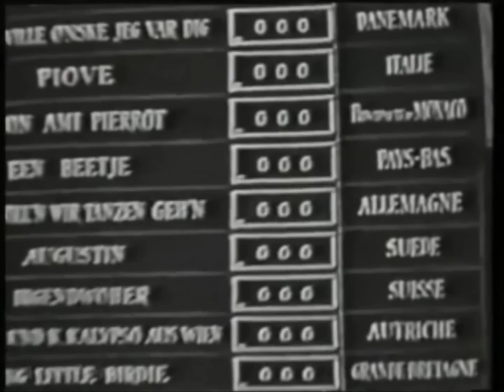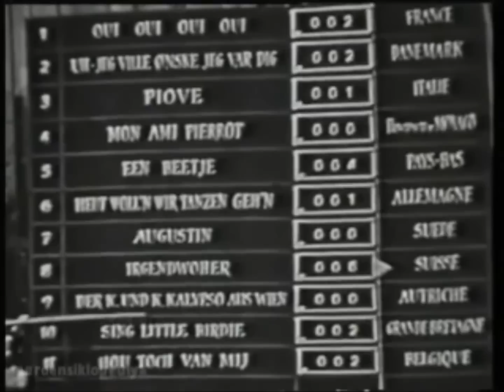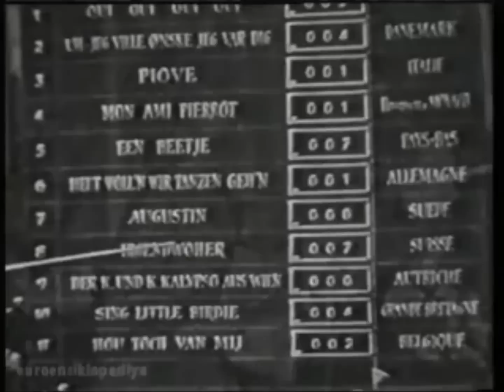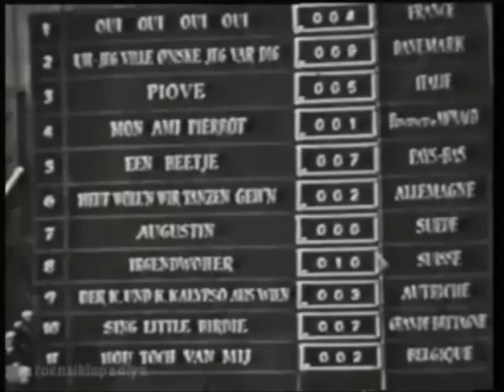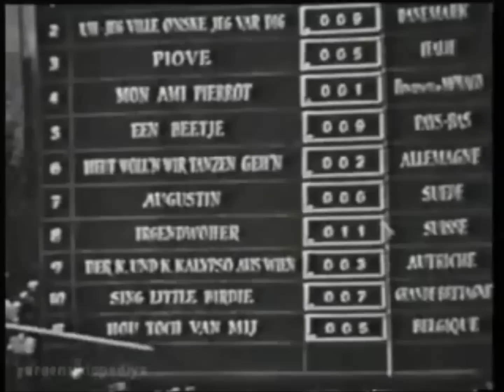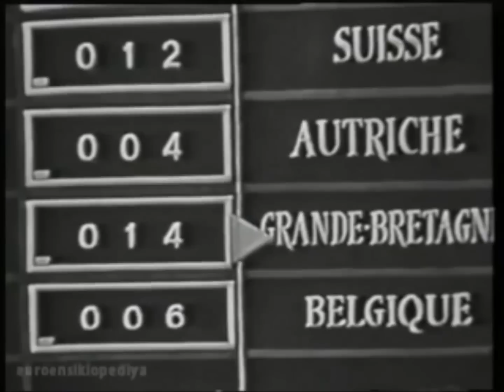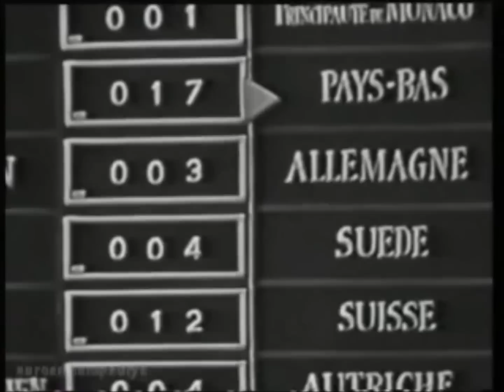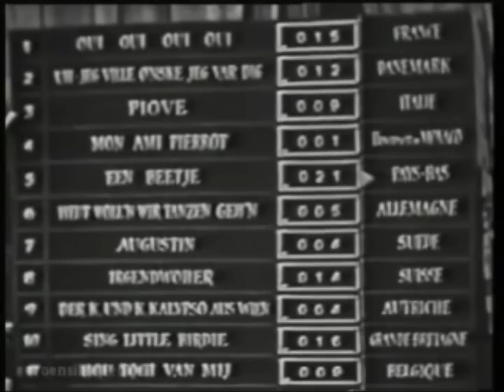Eurovision Song Contest 1959 - full show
Venue: Palais des Festivals, Cannes, France

Date: Wednesday, 11 March 1959

Presentation: Jacqueline Joubert

Voting: Per country, 10 jurymembers each awarded 1 point to their favourite song.